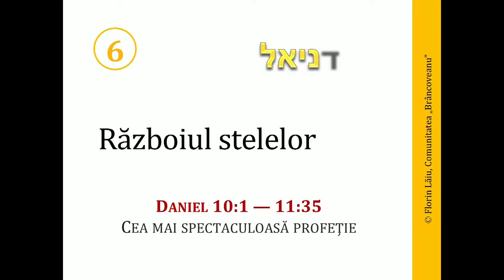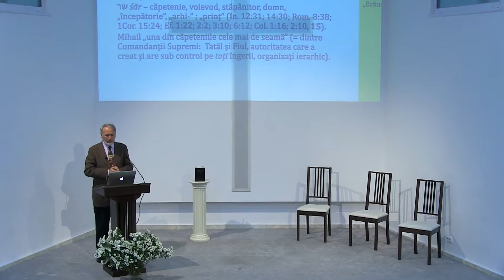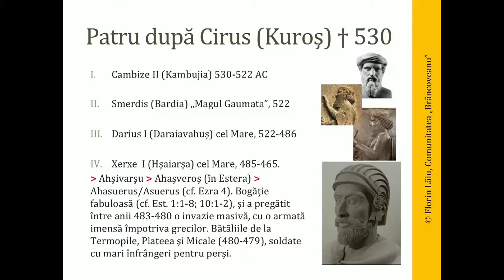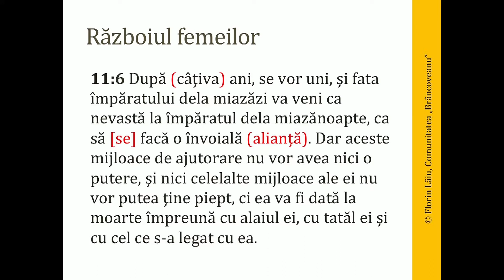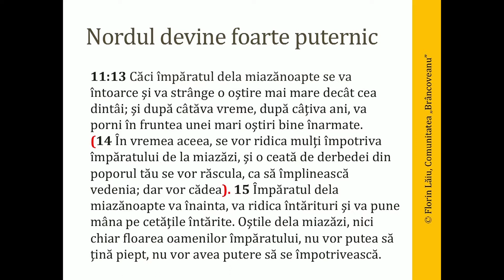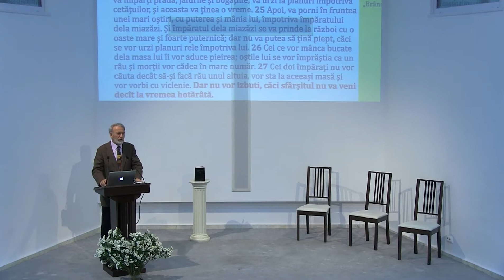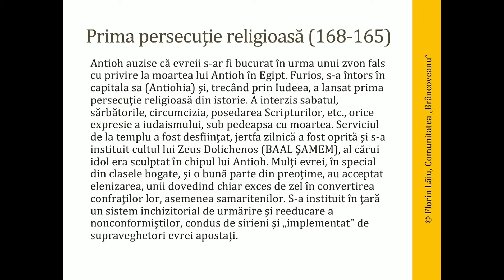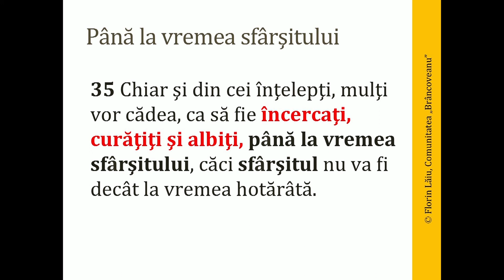06.Florin Laiu - Războiul stelelor